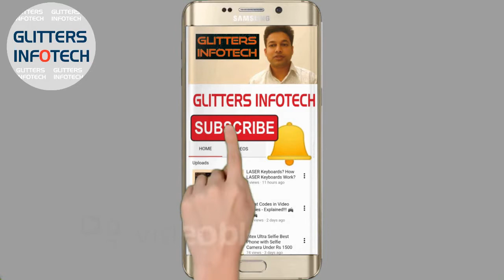Latest Jio Diwali Offer में मिलेगा 7 महीने फ्री 4G Data - Jio Special Diwali Offer on ₹699 Jio Phone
Dosto Aaj Ki Is Video Me Maine Aapko Jio Diwali Offer 2019 Ke Bare Me Bataya Hai Is Offer Me Aap Diwali Tak Jiophone Ko Sirf 699 Me Buy Kar Sakte Hai Iske Alawa Pahle 7 Month Tak Every Month Aap Jab Recharge Karwayenge To Aapko 99 Rs. Ka Additional Data Free Diya Jayega Ummeed Hai Aapko ye Video Bahut Pasand Aayegi Thank you so much.
Queries Solved:
1. Reliance JIO Latest Offer
2. Latest JIO 4G Offer
3. JioPhone for Rs 699 ofeer
4. JioPhone Diwali offer
5. Jio phone Dussehra offer
6. RIP: AIRTEL, IDEA, VODAFONE, BSNL, MTNL
Jio Diwali Offer 2019 | Jiophone At Rs. 699 Only And Free Additional Data Worth Rs. 700